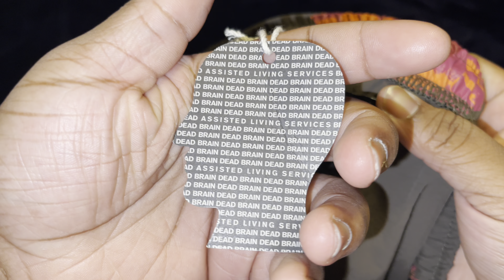Found These Brain Dead x Gotcha Shorts For A STEAL!!! ( They Retail For $150!??? )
Height: 5’9
Weight: 240
Shoe Size: 11.5-12
Pants: M
Shirt: XL
Jackets/Hoodies: L
Jeans: 34